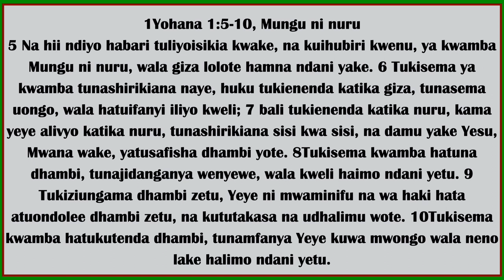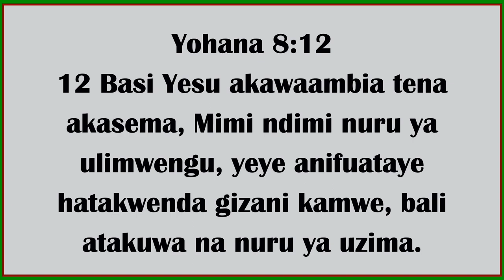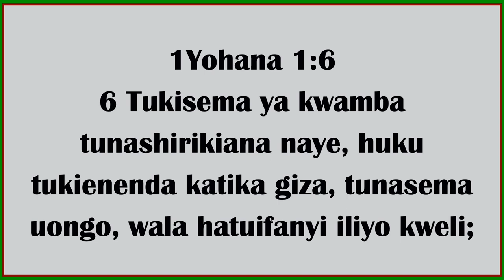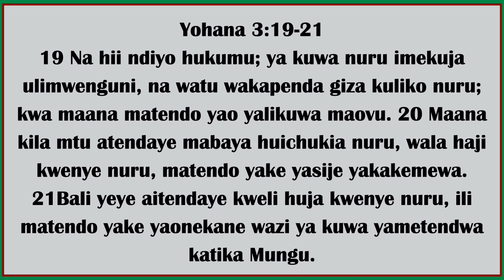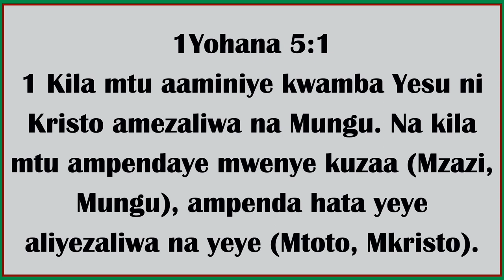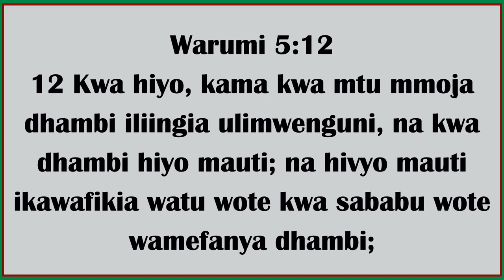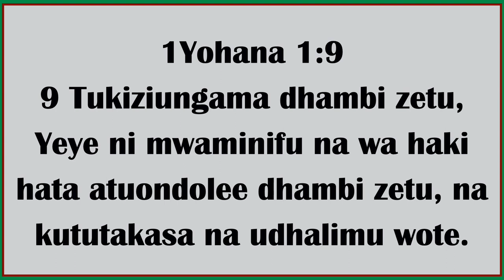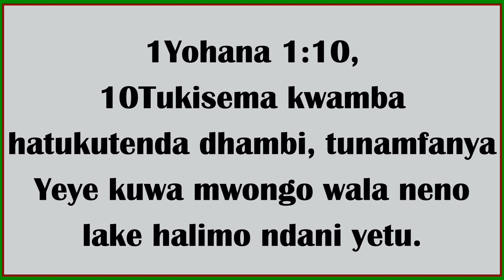Epuka Giza kaa Nuruni HD 1080p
1Yohana 1:5-10
Ujumbe ndiyo huo 5a
Mungu ni Nuru hana Giza 5b
Watu wa giza 6
Watu wa Nuru 7
Kudai hatuna dhambi n ikujidanganya 8
Dhambi inatakiwa kushughulikiwa 9
Kusema hatutendi dhambi ni kumfanya Mungu mwongo 10

1Yohana 1:5-10
Mungu ni nuru
5 Na hii ndiyo habari tuliyoisikia kwake, na kuihubiri kwenu, ya kwamba Mungu ni nuru, wala giza lolote hamna ndani yake. 6 Tukisema ya kwamba tunashirikiana naye, huku tukienenda katika giza, tunasema uongo, wala hatuifanyi iliyo kweli; 7 bali tukienenda katika nuru, kama yeye alivyo katika nuru, tunashirikiana sisi kwa sisi, na damu yake Yesu, Mwana wake, yatusafisha dhambi yote. 8Tukisema kwamba hatuna dhambi, tunajidanganya wenyewe, wala kweli haimo ndani yetu. 9 Tukiziungama dhambi zetu, Yeye ni mwaminifu na wa haki hata atuondolee dhambi zetu, na kututakasa na udhalimu wote. 10Tukisema kwamba hatukutenda dhambi, tunamfanya Yeye kuwa mwongo wala neno lake halimo ndani yetu.

Yohana anarudia tena kusema kwamba ujumbe anaouleta ni yale aliyoisikia kwa Yesu mwenyewe.
Si ujumbe aliyobuni mwenyewe bali ni maneno ya Mungu.

Nuru inalinganishwa na kinyume cake Giza
Nuru na Giza havina ushirikiano, mmoja akiingia mwingine lazima ataondoka.
Yesu anajitangaza kama ”Nuru ya ulimwengu” Yoh 8:12
Mfano wa Mungu kama nuru ya watu wake tunaiona katika Kutoka 13:21
Baadhi ya maandiko yanayoongea juu ya Mungu kuwa nuri;
Mungu ni Nuru yetu
Zab 27:1, 119:130
Yesu ndiyo hiyo nuru kwa vile naye ni Mungu
Yoh 1:4; 8:12; 9:5; 11:9-10; 12:35-36
Maana yake Mungu;
Ha danganyi - Habadiliki - Kauli yake ni kweli - Hana dhambi - Yuko wazi katika habari zake zote.

Kuna watu wanaodai kuwa wamo katika Nuru, lakini mambo yao yanawa saliti!
Mtu asiye tembea Nuruni na kuruhusu ukweli wa Mungu kummulikia si mtu wa Nuru bali wa Giza, ni mwongo na hana ushirikiano na Mungu.
Ukiendelea na dhambi katika maisha, hauko na Mungu, usijidanganye!
Watu wa giza Yohana anasema juu yao katika Yohana 3:19-21

Kama vile ilivyo na watu wa Giza hata watu wa Nuru wanatambulika,
Wanaushirikiano na watu wa Mungu wengine
1Yohana 5:1 inasema;
alama nynigine ni kwamba wanajiepusha na dhambi, wanapotambua dhambi maishani wanaiungama na kuliacha.
Hawatetei dhambi kama ”matatizo kidogo”, ”kila mtu anafanya…” bali wanashughulikia!

Kudai hatuna dhambi ni kujidanganya 8
Anaye sema hana dhambi, anajitambulisha kama asiye tembea katika nuru!
Biblia inasema kwamba sote tumeambukizwa dhambi kwa urithi kutoka adamu na Hawa Warumi 5:12;
Katika Waebrania tunasoma; 4:12-13
Haina maana kujidanganya, ipo siku ya mahesabu bora kuanza kushughulikia dahmbi leo!

Mungu si Mungu wa kutuweka katika hali isiyo na uponyaji
Anasema hivi katika andiko lake mst 9
Hatuachi bila njia!
Tunahitaji kukiri kila dhambi maishani mwetu
Mawazo - Matendo - Tabia - Maneno …
Tunapokiri Yeye naye ni;
MWAMINIFU na wa HAKI
ANAONDOA DHAMBI ZETU
ANANTUTAKASA NA UDHALIMU WOTE!

Kusema hatutendi dhambi ni kufanya Mungu kuwa mwongo 10
Licha ya hali ya dhambi tuliyonayo, tunaungama tunapomwendea Mungu na kutubu
Tunaendelea kutenda dhambi kila siku, kwa hiyo tunahitaji kukaa katika ungamo kila siku…
Utakaso ni jambo la maisha yote, tunapozidi kutakaswa dhambi ndogo zonzjitokeza, na tunayashughulikia.